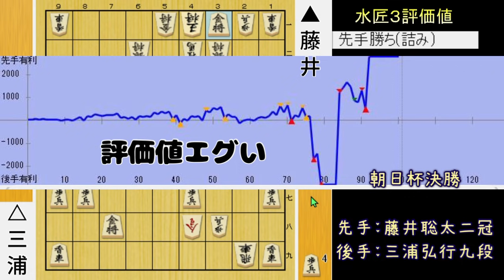【将棋解説】藤井聡太が大逆転将棋で優勝！藤井聡太二冠vs三浦弘行九段 第１４回朝日杯決勝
藤井聡太二冠優勝おめでとう㊗️🎉🎉

嬉しくて酒飲んでたら気絶してました

将棋BAR

楽しい将棋をモットーに。

初心者から有段者まで見れる将棋講座のような事もやってますので、その他の動画もよろしくお願いします。

藤井聡太先生、羽生善治先生の対局をメインに取り上げてます。

☆☆☆将棋上達する再生リスト☆☆☆